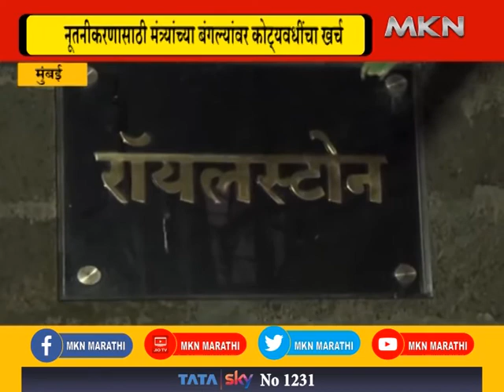नूतनीकरणासाठी मंत्र्यांच्या बंगल्यांवर कोट्यवधींचा खर्च|MKNMARATHI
मंत्र्यांचे बंगले, मंत्र्यांची दालनं यावर कोट्यवधी रुपये खर्च
३१ बंगल्यांसाठी तब्बल १५ कोटींचा खर्च
एका बंगल्यावर ८० लाख ते दीड कोटीपर्यंत खर्च
सर्वात जास्त खर्च मंत्री बाळासाहेब थोरात यांच्या रॉयल स्टोन साठी एक कोटी ८१ लाख
रामटेकसाठी एक कोटी ४८ लाखांचा खर्च
निविदा सादर होण्याआधीच बंगल्याच्या कामाला सुरुवात

सार्वजनिक बांधकाम विभागानं ३१ बंगल्यासाठी निविदा काढल्या आहेत. पण आश्चर्याची बाब म्हणजे निविदा सादर होण्याआधीच बंगल्याच्या कामाला सुरुवात झाली आहे. मंत्र्यांना खुश करण्यासाठी सार्वजनिक बांधकाम विभागानं बंगल्याची कंत्राटं देण्यास सुरुवात केली आहे असं  जातंय